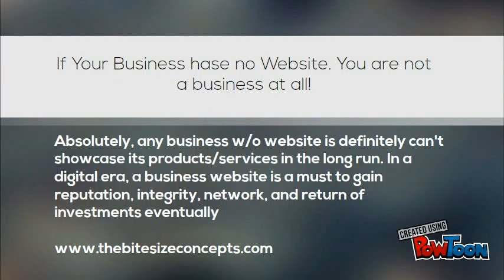Web Design Singapore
We are a Singapore-based online marketing and website design company that specializes in web development, digital marketing, branding, telemarketing & leads generation. Whether you need a simple logo design or a complex online platform, we will provide you with innovative and an effective Web 2.0 solutions. Transform your ideas into reality with Bite Size Concepts!